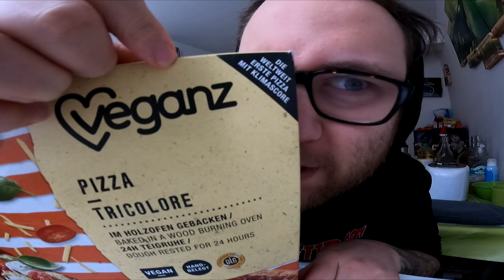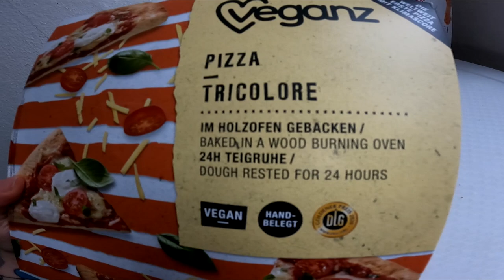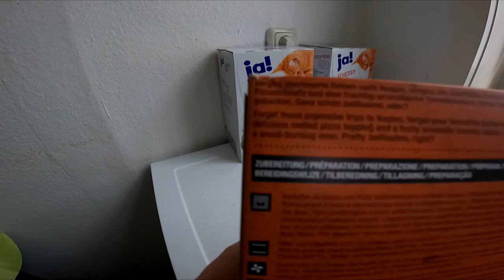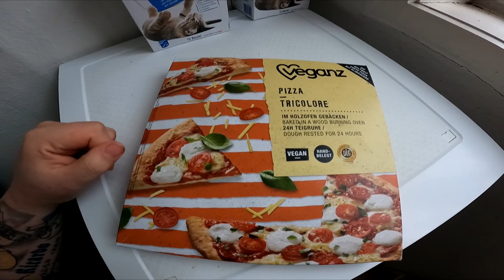Ramses Kitchen | Pizza VEGANZ Tricolore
Die weltweit erste Pizza mit Klimascore xD